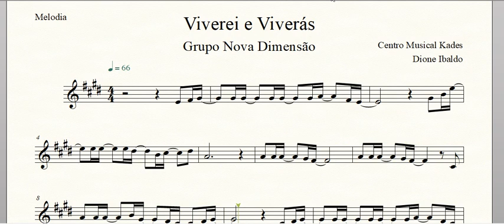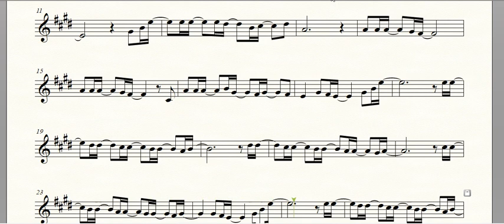Partitura Viverei e Viverás - Grupo Nova Dimensão - Melodia